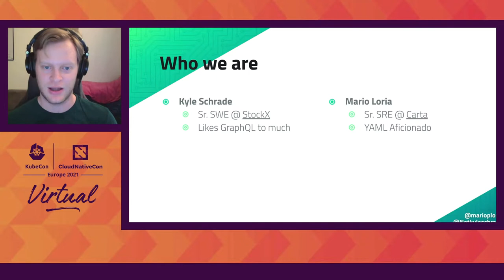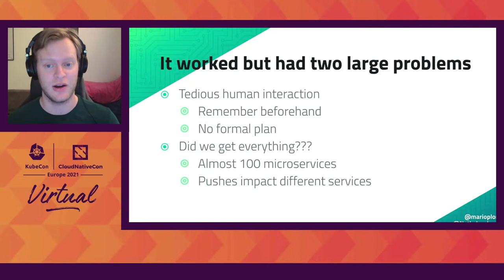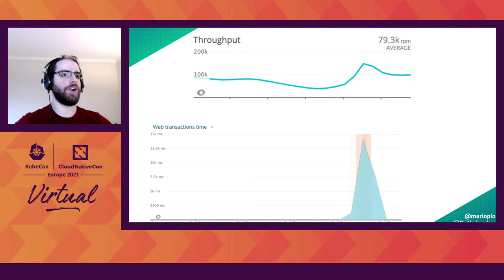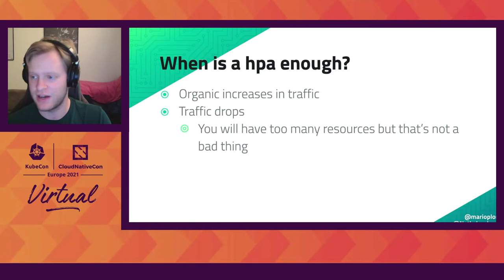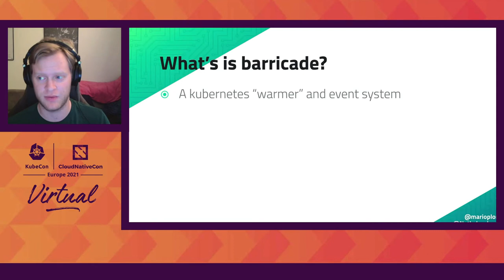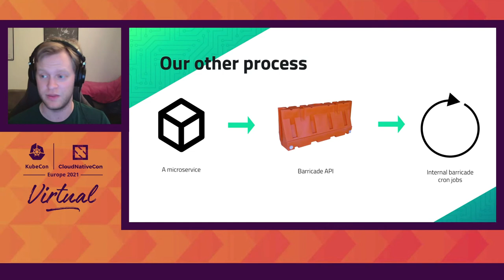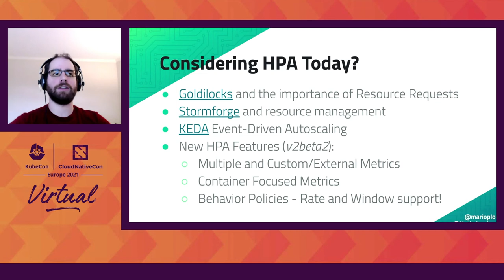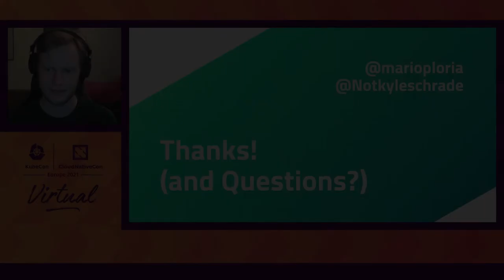Battle of Black Friday: Proactively Autoscaling StockX - Mario Loria, Carta & Kyle Schrade, StockX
When we started our Kubernetes journey, manual responses to traffic spikes were the norm, causing significant brown-outs greatly impacting the customer experience. Graduating into an autoscaling implementation for both workloads and cluster nodes took time but yielded immense results. With this talk, we’ll explore how StockX has grown to solve these challenges operationally and developmentally, even enabling a proactive solution in addition to our reactive methods. Attendees will gain advanced clarity on autoscaling tools like the HorizontalPodAutoscaler and Cluster-Autoscaler, difficulties managing at scale, challenges in educating a rapidly growing team, and the unique intersection of e-commerce marketing events with infrastructure reliability efforts. Finally, we’ll announce an in-house tool we’re Open Sourcing to help aid others in their proactive autoscaling efforts!